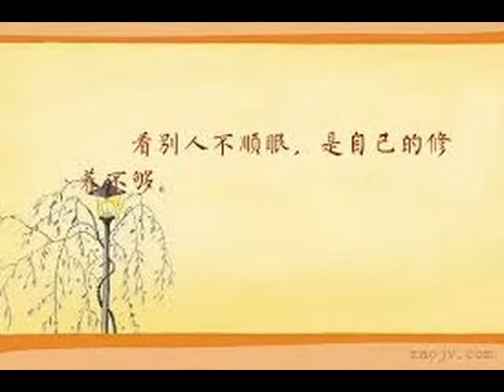修道除了吃素還要做什麼?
修道修心